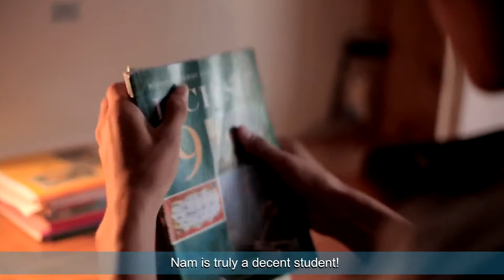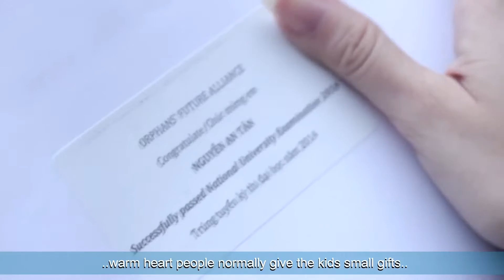Orphans' Future Alliance - Ha Cau Orphanage, Ha Dong, Ha Noi, Vietnam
OrFA visiting an orphanage in Ha Cau, Ha Dong, Ha Noi, Vietnam - December, 2015.